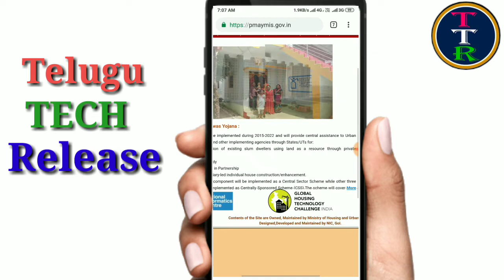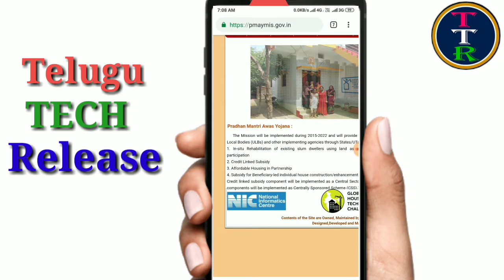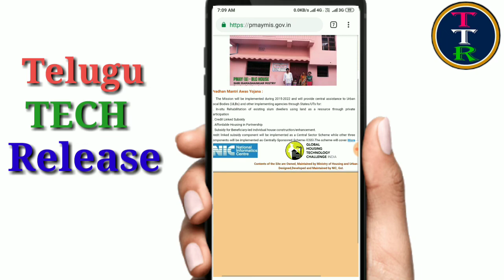కేంద్రం నుండి వచ్చినా స్కీమ్ ఇల్లు కట్టుకునే వాళ్లకు 265000 రూ ఫ్రీ ఇలా కట్టుకునే వాళ్లకు మాత్రమే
కేంద్రం నుండి వచ్చినా స్కీమ్ ఇల్లు కట్టుకునే వాళ్లకు 265000 రూ ఫ్రీ ఇలా కట్టుకునే వాళ్లకు మాత్రమే కేంద్రం నుండి ఇప్పుడే వచ్చిన న్యూస్ ఇల్లు కట్టుకునే కొనుకునే వాళ్లకు 265000 రూ ఫ్రీ ఫ్రీ ప్రతి ఒక్కరికి.     clss scheme sbi